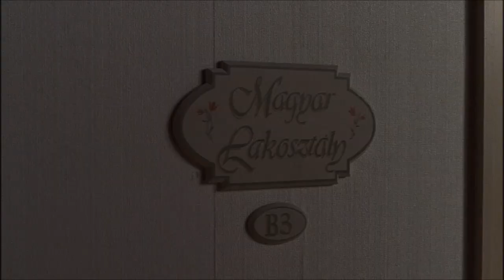I Spy (2002) "I don't think good underground"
Eddie Murphy doing what he does best.